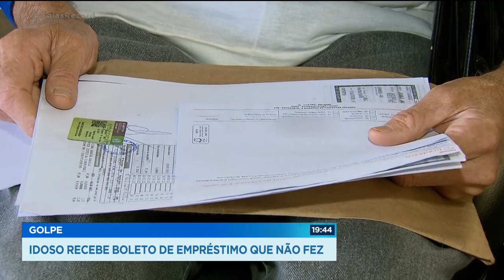GOLPE: IDOSO RECEBE BOLETO DE EMPRÉSTIMO QUE NÃO FEZ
UM IDOSO DE 74 ANOS DENUNCIA QUE GOLPISTAS USARAM O NOME DELE PRA FAZER UM EMPRÉSTIMO BANCÁRIO. ELE TOMOU UM SUSTO QUANDO RECEBEU EM CASA COM BOLETO COM 84 PARCELAS.